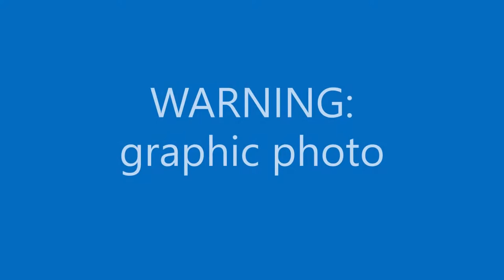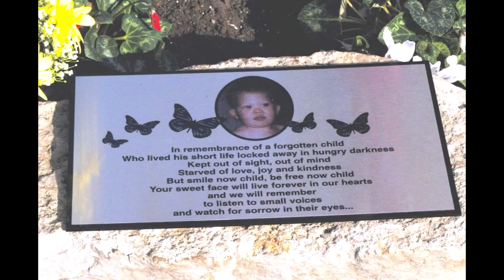Jeffrey Baldwin failed by everyone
True crime: Jeffrey Baldwin had a very short and horrible childhood, the people to protect him the most all failed him.Warning:Graphic photo